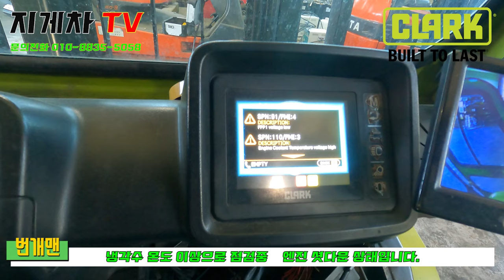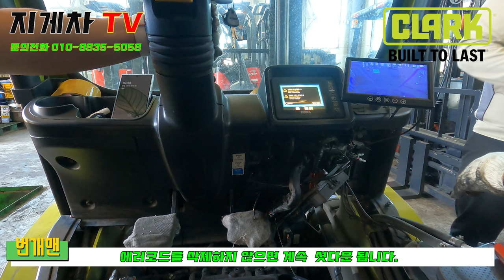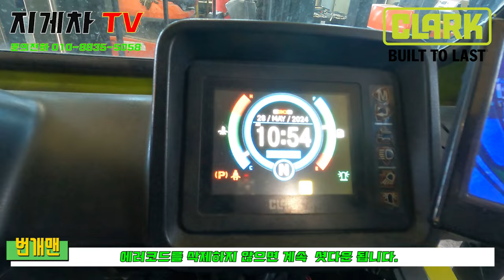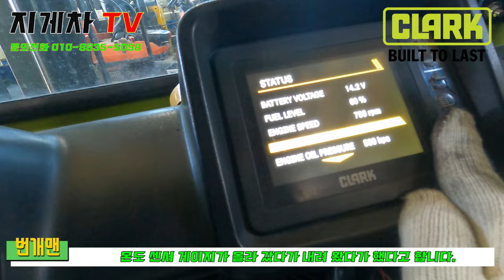지게차TV_ S30D 냉각수 온도센서 이상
지게차 TV 박상봉 입니다.

지게차 관련 동영상 교육자료입니다.
현장에서 고생하시는 정비시 분들에게 많은 도움이 되었으면 합니다.

저에게도 큰 힘이됩니다.

투네이션으로 후원이 가능합니다.

신차 구입 및 서비스 문의
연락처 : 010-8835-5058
카톡ID : parksangbong